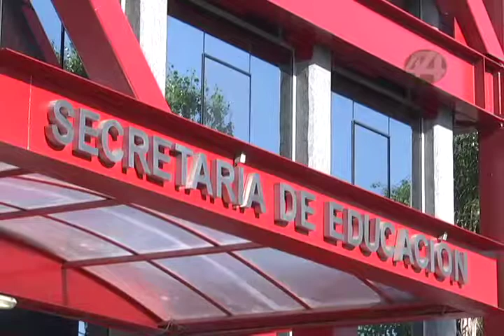Señal Informativa: Exigen maestros de inglés su pago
Maestros de inglés que dan clases en primarias públicas de la zona metropolitana de Guadalajara, denuncian que desde enero pasado no reciben su suelo, por lo que exigen a la Secretaría de Educación Jalisco cumpla con sus obligaciones.
Señalan que alrededor de 70 de los 140 maestros que imparten clases de inglés en primaria, son los que aún no reciben su pago, por lo que esta mañana se manifestaron afuera de la torre de Educación.

Informa: Ignacio Pérez Vega